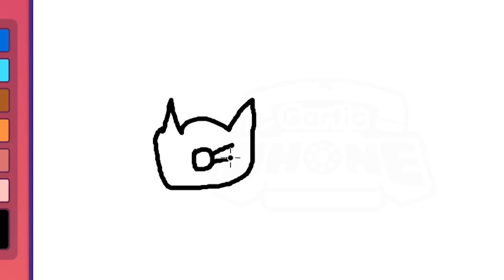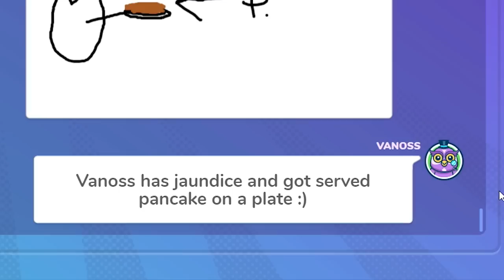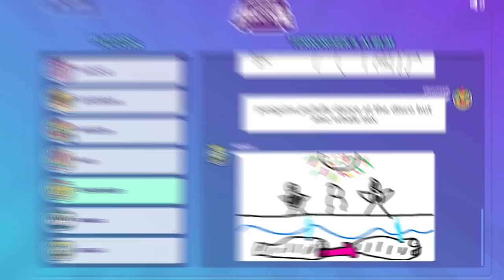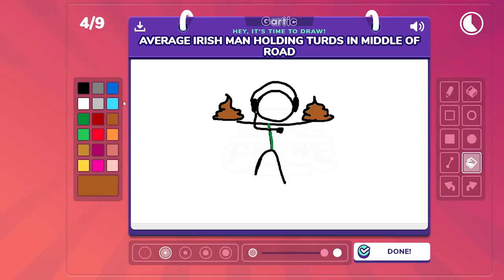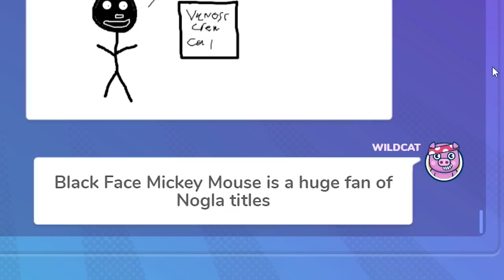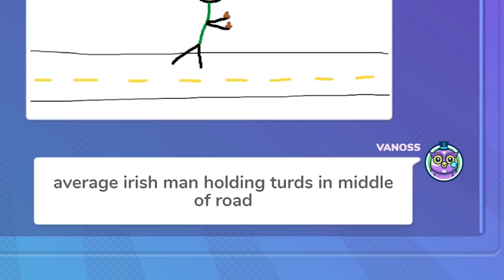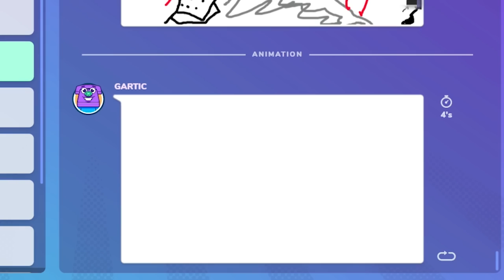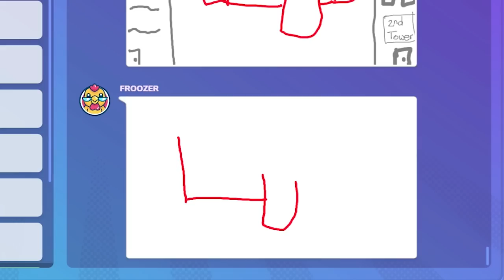This game reunited the Vanoss Crew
the vanoss crew has come together to try and get nogla cancelled